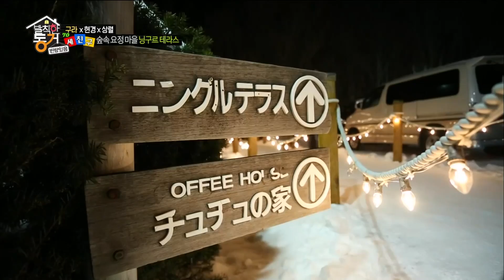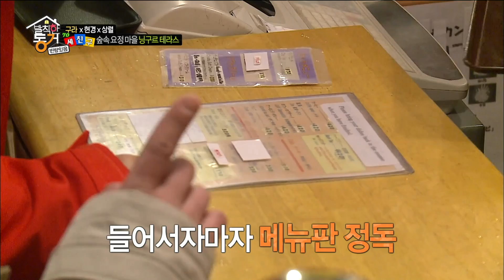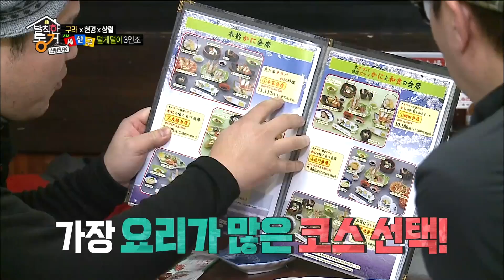[발칙한 동거] ❄“이거 안 하면 바보다(?)!” 온천에서도 말 많은 세 친구❄ MBC180223방송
🌈오우 뜨거워!
온천에서도 참 말 많은 세 친구🏠